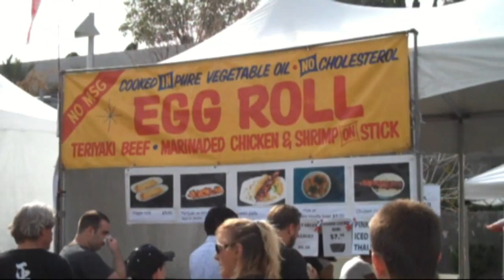Matsuri Festival of Japan, Phoenix, AZ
attends the Matsuri Festival of Japan in Phoenix, AZ. The Festival was held at Heritage Square park in downtown Phoenix.

The Festival included live musical performances, martial arts demonstrations, various food offerings, bonsai tree displays, traditional Japanese tea ceremonies, booths, shops and much more.